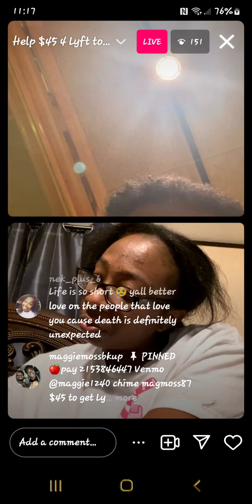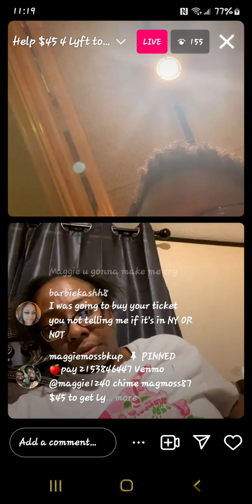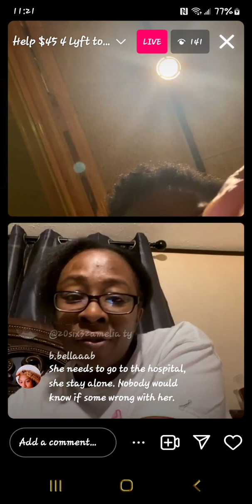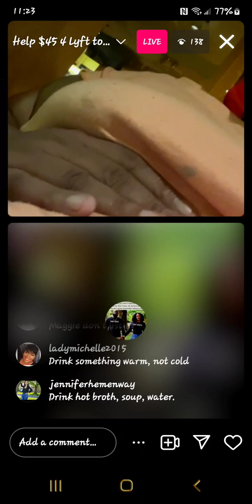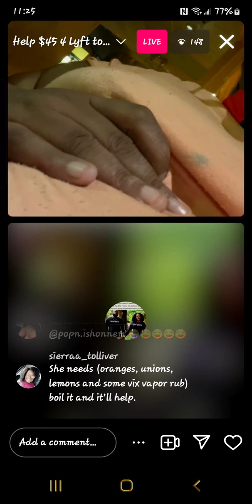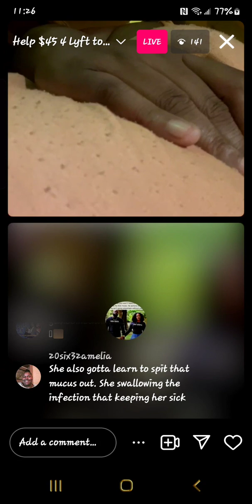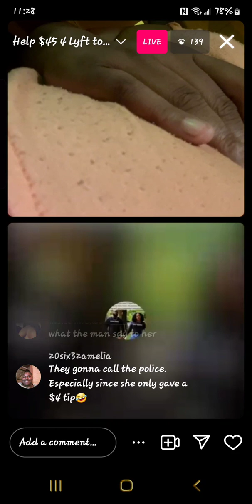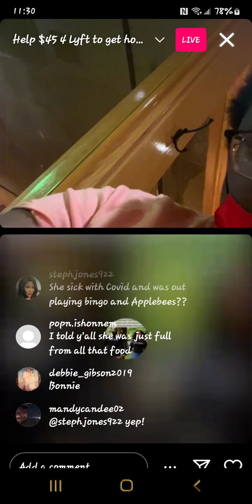March 30, 2024